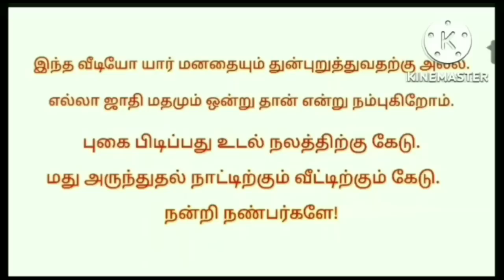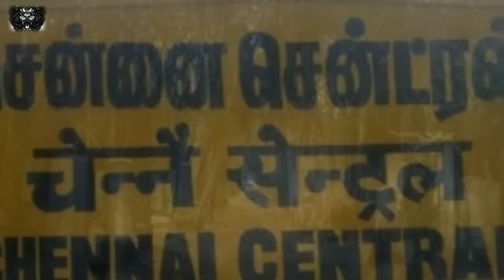Ghost incident that left the police station screaming/ep-140/ திகில்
Hi ,
     Hello friends this video mention to a police station. One theft picked the chain. Two police was run and catch him. Very thrilling. Very dangerous. This story very horror and very interest and very thrilling. So guys use headphones better feeling. Any doubts massage or comment in comment box. I will reply for you. Any ghost story in your life send it my phone number or whatsapp number. I will ppst the video in my channel.ok bye  guys be happy always . keep smile always. Take care and careful.

Please,

use helmets
seatbelt
dont smoke

PAK